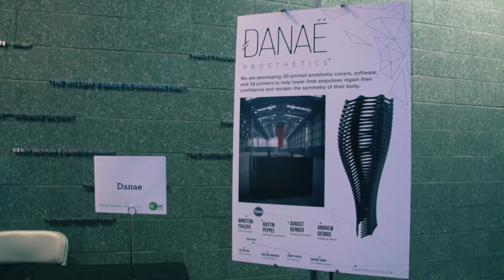UP/Start: Meet the Entrepreneurs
Meet the eight teams participating in this year’s UP/Start Venture Competition that awards up to $100,000 every year. These MICA entrepreneurs have created eco-conscious fashion design, 3D printed prosthetic covers, custom guitar fabrication, bilingual literacy programs and more.

Join us on April 13 as the finalists compete — and vote for your favorite in the People’s Choice Award.